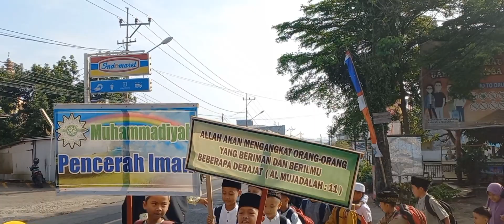Tarhib Ramadhon SDMU